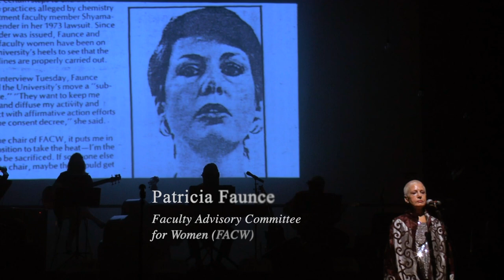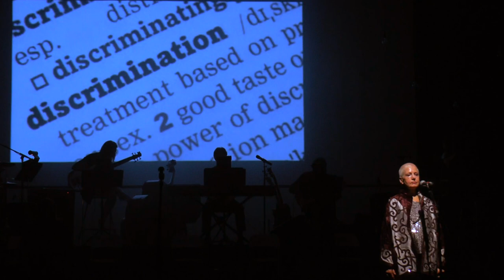A Tribute To Pat Faunce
Alive & Kickin Cast Member